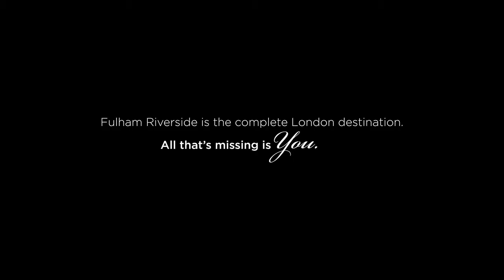倫敦河畔豪宅 Fulham Riverside